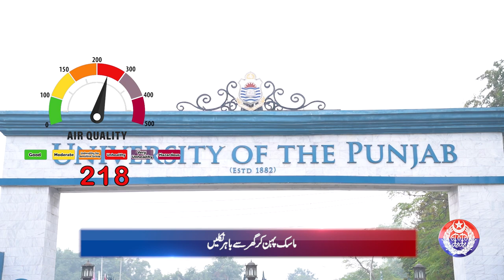Safe City Air Quality Index News Bulletin || 09-12-2023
Safe City Air Quality Index News Bulletin!